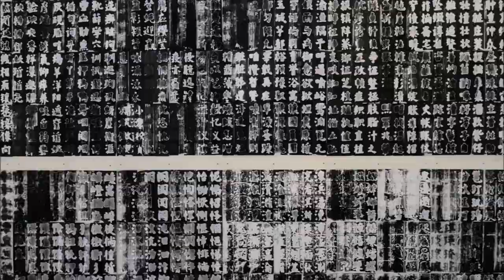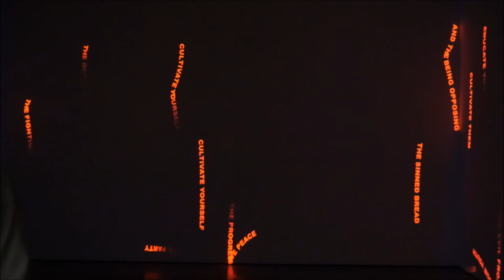A Chinese Journey - The Sigg Collection in het Noordbarbants Museum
A Chinese Journey
The Sigg Collection
17 maart t/m 8 juli 2018

Bezoekers worden door kunstverzamelaar Uli Sigg meegenomen op een fascinerende en inspirerende ontdekkingsreis door de wereld van de Chinese hedendaagse kunst.
Chinese kunstenaars tonen de afgelopen 15 jaar een de hernieuwde interesse voor de eigen spiritualiteit, tradities en ambacht. Terwijl andere kunstenaars (zoals de wereldberoemde Ai Weiwei) juist op de politiek-maatschappelijke problemen van het hedendaagse China reflecteren.

De tentoonstelling laat een indrukwekkende mix van schilderijen, tekeningen, foto’s, sculpturen en video-installaties: verspreid over vijf zalen van het museum worden kunstwerken van 30 kunstenaars uit de collectie van Uli Sigg getoond, waaronder Zhao Bandi, Feng Mengbo en Ai Weiwei.
Drie belangrijke thema's

In de tentoonstelling zijn 3 belangrijke thema’s te zien: Spiritualiteit, culturele tradities en de maatschappelijke/politieke situatie in hedendaags China. Aan de hand van deze thema's zie je hoe Chinese kunstenaars zich verhouden tot hun verleden, heden en toekomst.

Spiritualiteit: Het taoïsme, confucianisme en boeddhisme zijn de belangrijkste pijlers van de Chinese denkwereld. Dit zie je bijvoorbeeld terug in de moderne Thangka’s (schilderijen van de goden) van Zheng Guogu. De Oosterse filosofie en esthetiek hebben ook een donkere kant zoals Shen Shaomin laat zien in zijn werk Bonsai.

Traditie: Denk hierbij aan de traditionele landschapskunst Shanshui, oude ambachten Chinees porselein of kalligrafie, dat laatste staat zelfs op de UNESCO lijst van immaterieel cultureel erfgoed. Chinese kunstenaars omarmen hun tradities en vermengen die met moderne materialen.

Politiek/Maatschappij: Verschillende kunstenaars refereren in hun werk expliciet of impliciet naar historische en recente gebeurtenissen of naar de sterke controle vanuit de overheid. Zhao Bandi bekritiseert de overheid door borrelende jonge mensen tot aan hun knieën in water te schilderen. Hiermee laat hij zien dat er naast relatieve vrijheid er altijd een zekere ongemakkelijkheid heerst.

Over verzamelaar Uli Sigg

Zhao Bandi Portrait Uli SiggUli Sigg (1946), Zwitserse zakenman, diplomaat en kunstverzamelaar, sluit eind jaren 70 het eerste handelsverdrag tussen een Westers bedrijf en de Chinese overheid.
Daarna is hij van 1995 tot 1998 is de Zwitsers ambassadeur in China, Noord-Korea en Mongolië.
Om het land en de cultuur beter te leren kennen zoekt Uli Sigg contact met Chinese kunstenaars en als hij merkt dat nog niemand Chinese kunst verzamelt, besluit hij dit zelf te gaan doen.
Inmiddels staat de Sigg Collectie wereldwijd bekend als de beste en grootste verzameling op het gebied van de hedendaagse Chinese kunst van 1970 tot heden.

Uli Sigg stelde Het Noordbrabants Museum in de gelegenheid een ruime selectie te maken en te tonen.